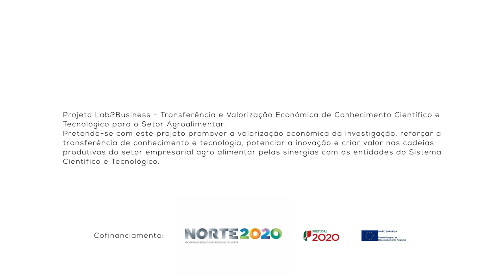ORALEAF - Sessão de encerramento BIOTECH - Agrifood Innovation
BIOTECH 2018 - Agrifood Innovation

09 de Fevereiro de 2018
Campus Asprela